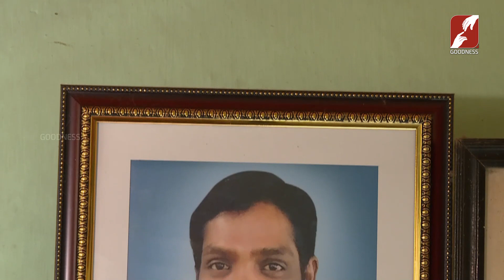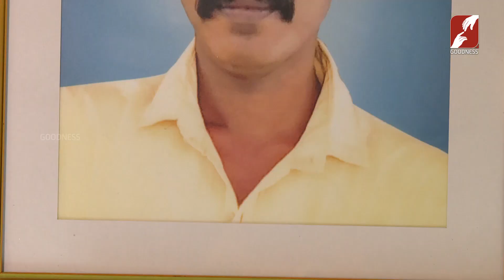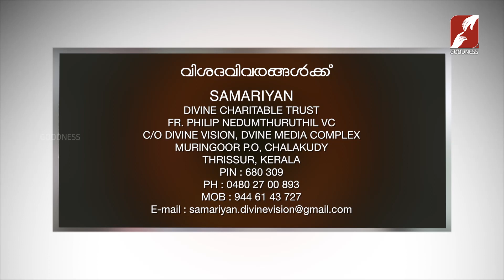SAMARIYEN | Anusha | MARCH 2022 | നന്മയുടെ കരസ്പർഷമായ് ഇവർക്കായ് ഒരു കൈത്താങ്ങ്